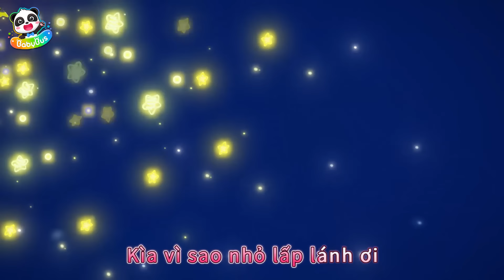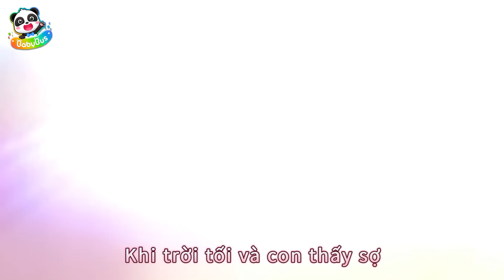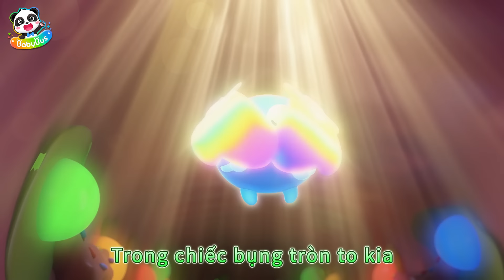Hãy rửa tay trước khi ăn | Neo học rửa tay | Nhạc thiếu nhi vui nhộn | Yes! Neo | BabyBus